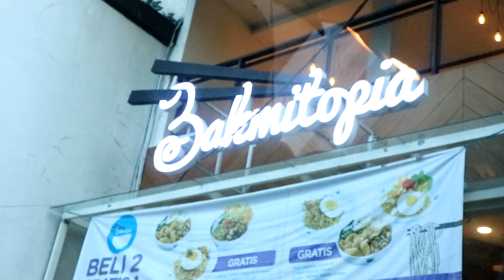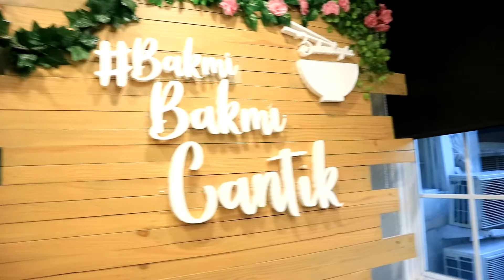MALL JAKARTA BERASA MALL SINGAPORE ?! - ASHTA DISTRICT 8 SCBD JAKARTA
selamat menonton review mall Ashta District 8 SCBD Jakarta